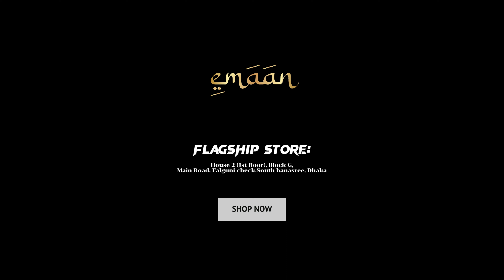Abaya e Zuhra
Emaan is an online women's clothes shop for those who love the unique and trendy modest lifestyle. Here you can get premium-quality fabrics abayas with nice stitches and finishing. All the Photos and Videos are real and captured by us so feel free and confident to shop with us.